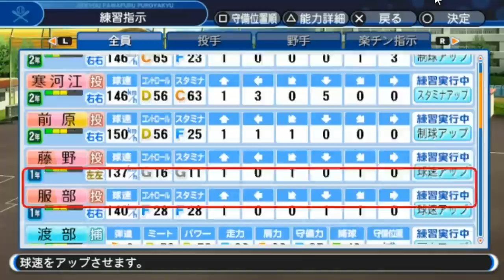▼ [ パワプロ2018 栄冠ナイン ] 第26話 「新チーム」 主力の３年が抜けて絶望するワンダー監督